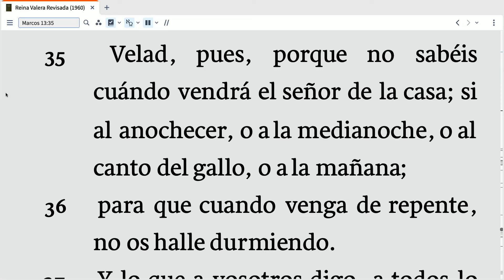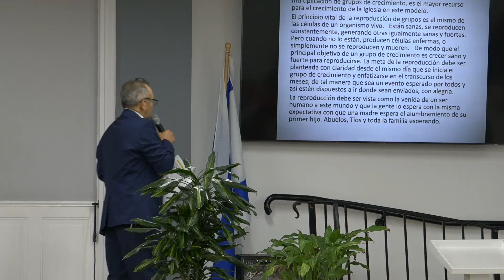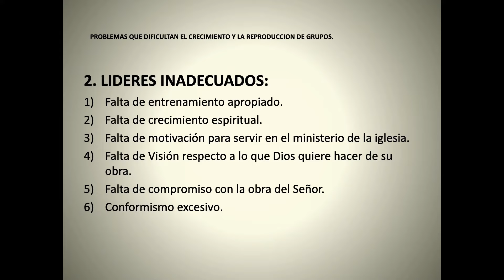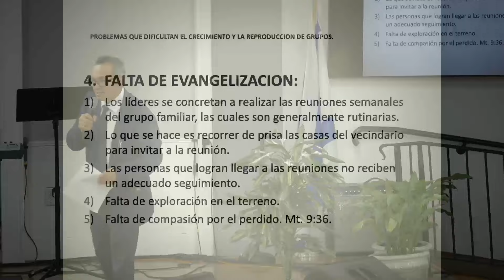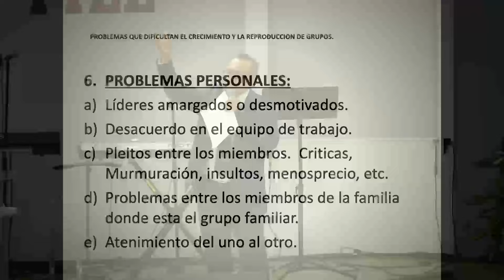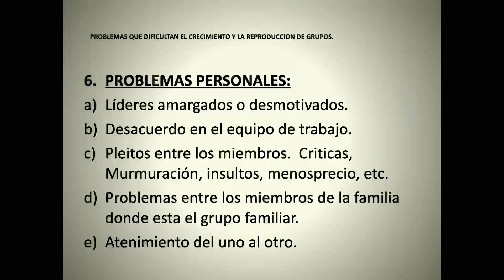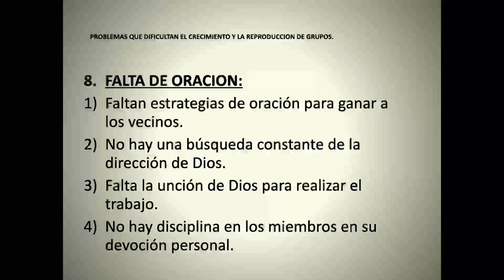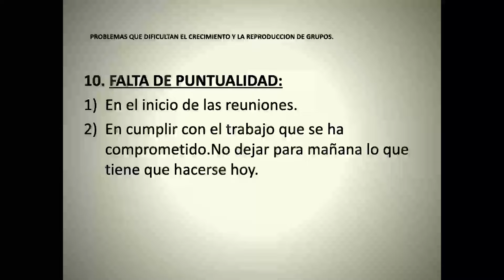REUNIONES? FAMILIARES, PASTOR RAFAEL, ROSA